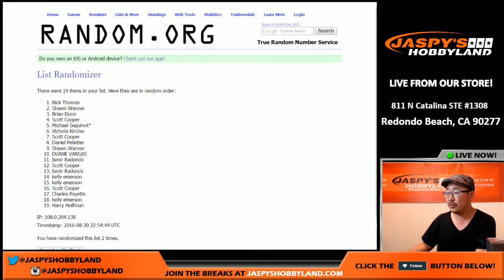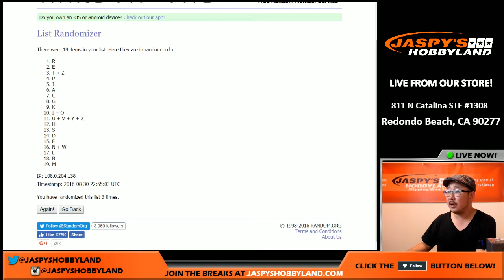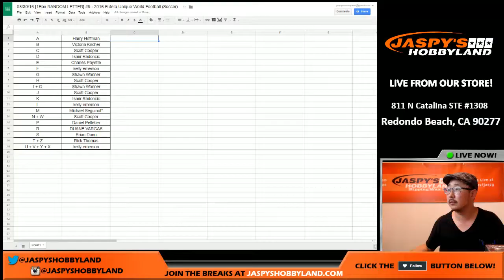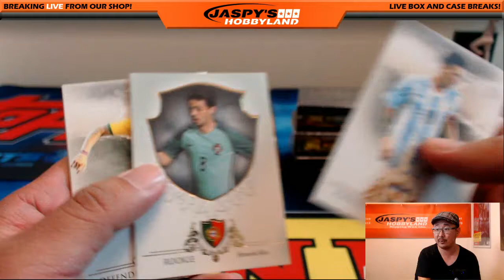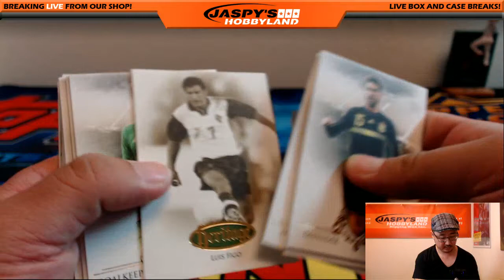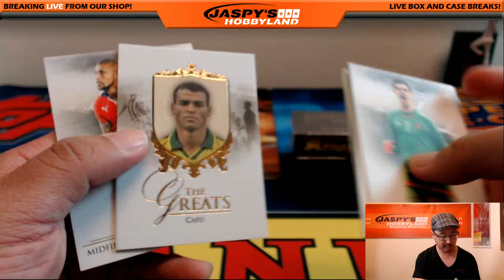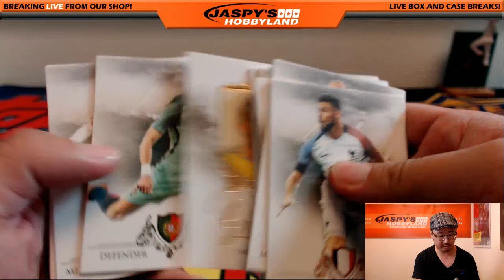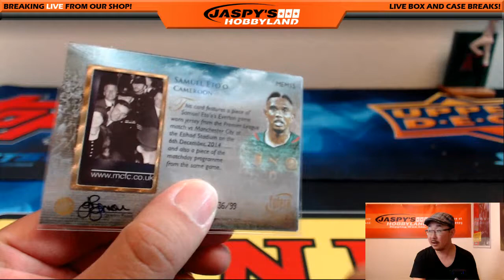08/30/16 [1Box RANDOM LETTER] #9 - 2016 Futera Unique World Football (Soccer)